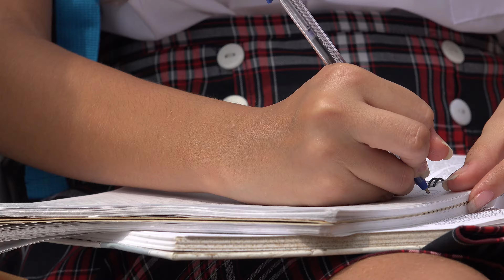Student Writing In Notebook